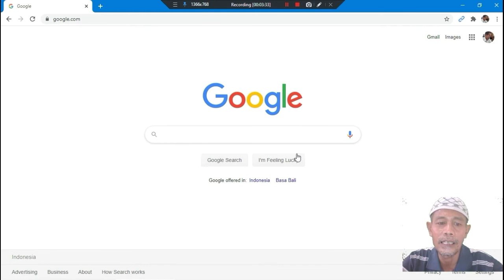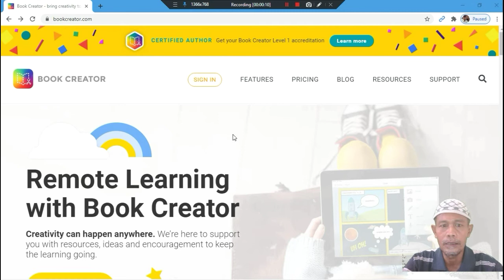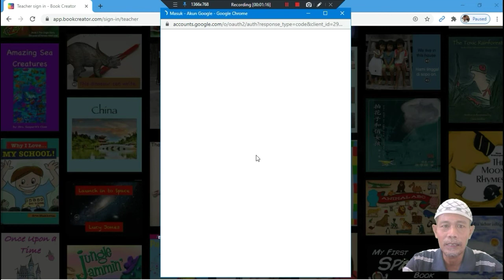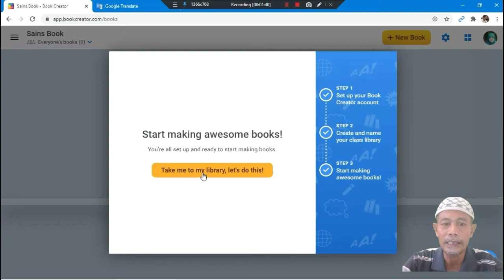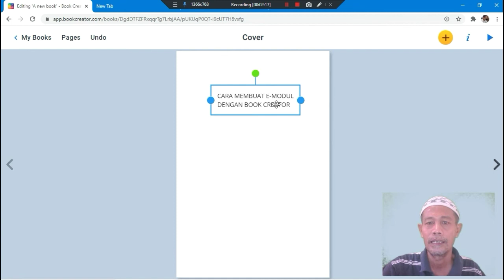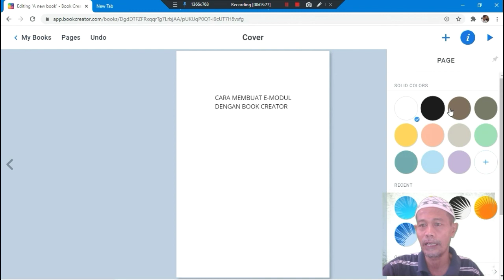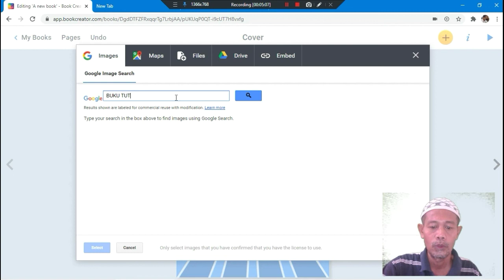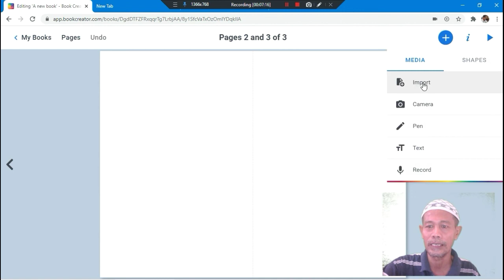Cara Buat E-Modul Interaktif Dengan BookCreator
BOOK CREATOR Aplikasi Pembuat Buku yang mendukung Anda dengan sumber daya, ide, dan dorongan untuk terus belajar.
BOOK CREATOR menawarkan cara sederhana untuk menanamkan kreativitas untuk guru dan siswa, memotivasi guru dan siswa untuk menjadi penulis dan menerbitkan karyanya secara online serta membantu mereka mengembangkan keterampilan yang siap menghadapi masa depan.

BOOK CREATOR merupakan pembuat buku yang menggunakan seperangkat alat yang sangat sederhana, siapa pun dapat menggunakannya, cukup ketuk tombol. Disediakan 50 font/huruf pilihan, menambahkan gambar atau ambil foto Anda sendiri, Masukkan video atau musik, atau bahkan rekam suara Anda, Gunakan alat pena untuk menggambar atau membuat anotasi, Gunakan bentuk, panah, dan emoji untuk mengekspresikan ide Anda serta Tata letak buku potret, persegi, atau lanskap.